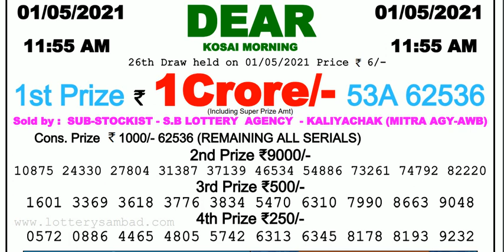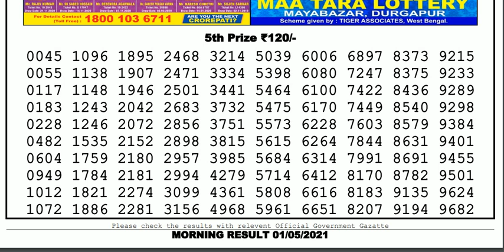Lottery Sambad Lottery Live 11.55am 01.05.21 Nagaland Lottery Live gdn